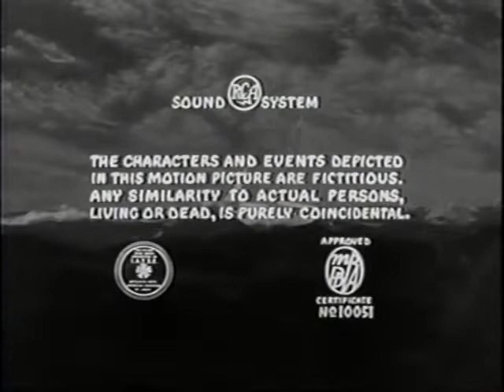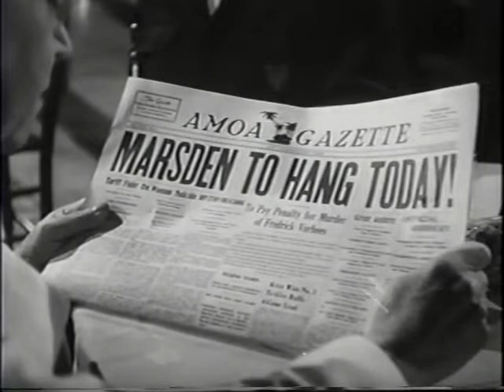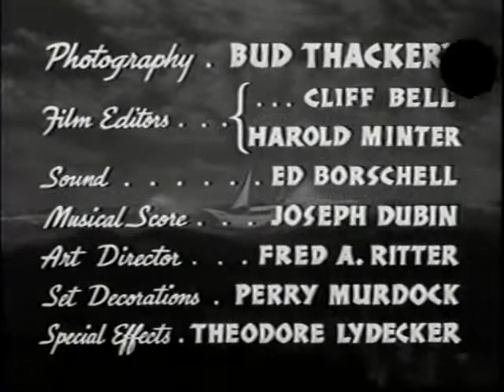Haunted Harbor 1944 Chapter 01 Wanted for Murder